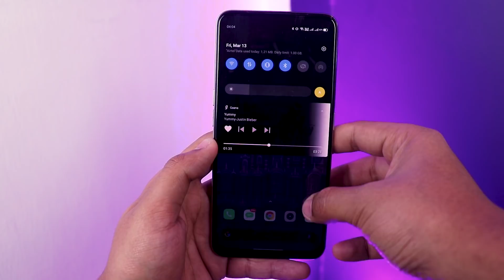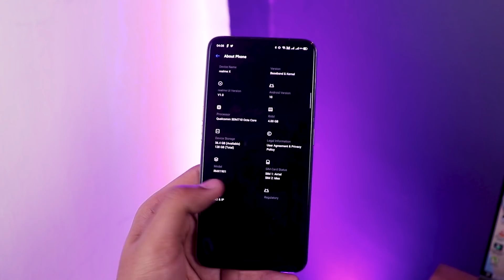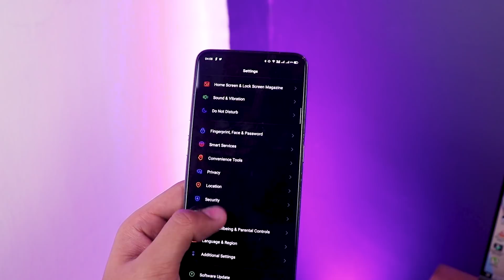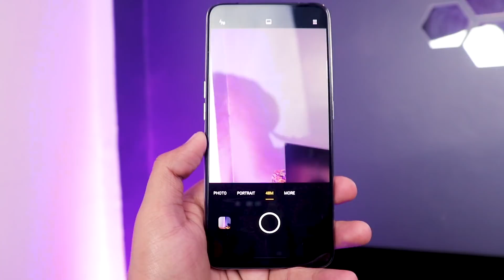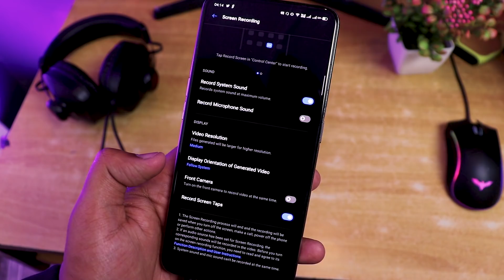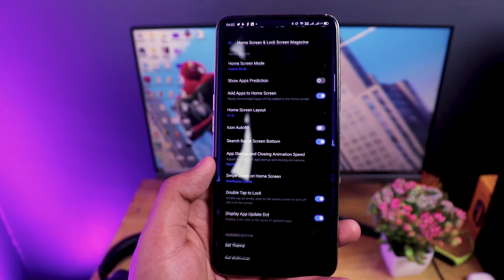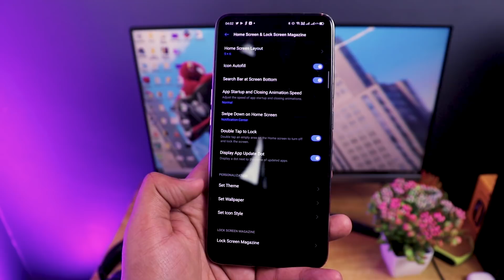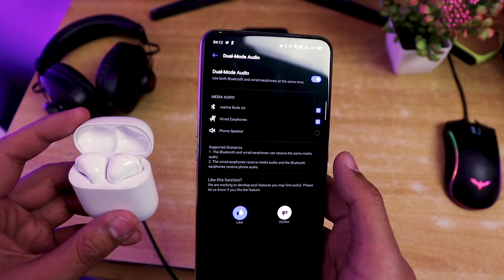REALME UI in REALME X : Top 25 Features OF realme UI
I see lots of bugs are available in the first update of realme UI in Realme X. You guys can simply tag realme India on Twitter and complain them about the bugs you are facing. Tag me too @Saaquib27

Here comes the realme UI in realme X. Checkout the Top Features.

Temper glass